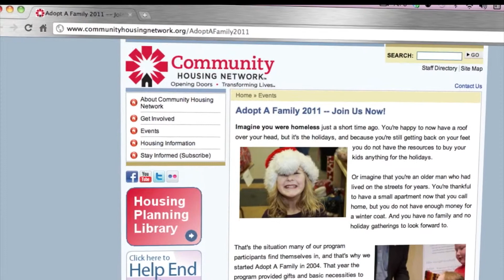Adopt a Family -- Johnna's Story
CHN Adopt A Family program participant shares her experience from 2010.  CHN provided 432 families and individuals with gifts and basic necessities during Adopt A Family in 2010.  We hope to help at least 500 people this year.